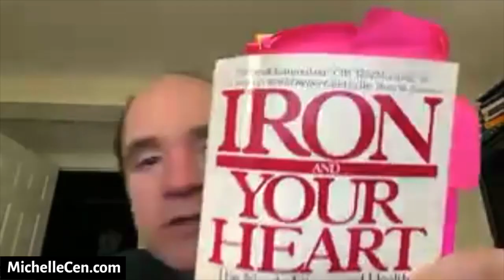Why this Vegan Doctor is Against Soy | Health Hot Takes with Peter Rogers MD | Interview #3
Is soy healthy? Why is soy bad for males and females? Do we need to care about what types of fat we eat? Is a fruitarian diet healthy? Why is caffeine bad? How do I fall asleep easier?

In today's 3rd interview with Dr. Peter Rogers, he answers these questions and more.

📕 Dr. Peter Rogers is a Stanford & Harvard-educated MD who for over 30 years has helped people optimize performance for school, sports & health. He is a surgeon & neuroradiologist. He's written nutrition, medical & study skills books and lectures on his YouTube channel

Dr. Rogers promotes what he calls Spartan Veganism, a low fat WFPB SOS-free vegan lifestyle that's also free of environmental toxins.

🕐 Timestamps

0:00 Intro
0:58 How much fruit should someone who's moderately sedentary eat?
6:19 Fruitarian diet pros & cons, tooth decary
8:10 It's impossible to be too low in fat or protein, even on a fruitarian or more raw diet
9:34 No need to worry about amino acid combinations or the omega 3:omega 6 ratio
9:52 Do females need to eat more fat than males?
10:10 Benefits of One Meal a Day (OMAD)
11:37 A person is smartest in the morning, before eating
13:27 How to not have hunger eating One Meal a Day
14:55 The one catch about eating One Meal a Day
15:34 When to eat the 1 meal
17:40 Is it healthier to eat fewer meals?
19:40 What to do if you have trouble falling asleep?
19:54 Why to not drink caffeine nor alcohol
21:55 How to use light to optimize sleep
25:45 Why to sleep in a WARM room
28:23 Why soy is bad
38:50 How many beets or beet juice is too much? Due to oxalate content
40:28 How does dietary sodium increase anxiety?
44:29 How do I motivate people to get healthier?
45:00 How to raise successful children
47:00 Why the medical industry doesn't promote health
49:18 How to persuade others
56:40 Why most medical textbooks are wrong
58:08 How most people don't age well
59:09 The roles of men & women, why to have a family
1:01:04 Women & anemia

Other topics mentioned: glyphosate, wrestling, how to be a great athlete, why to not watch TV, how to get motivated, should we eat ancestral diets?